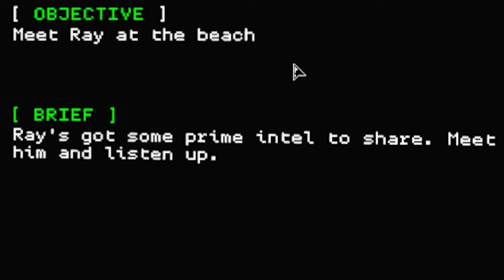We Hacked The World In Watch Dogs 2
in today's video, we play watch dogs 2 and hack the whole world